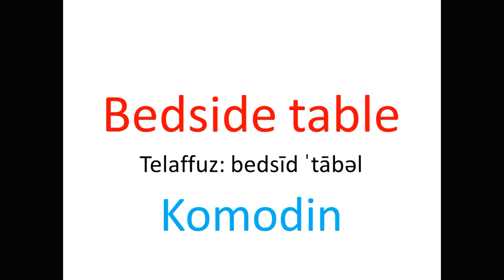Her Gün Bir İngilizce Kelime - 25